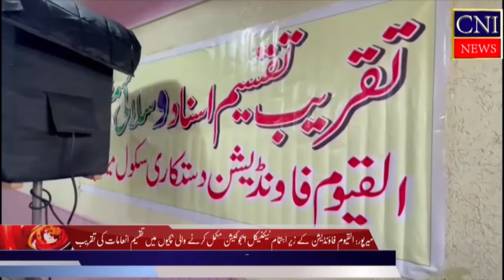AL-Qayoom Foundaion distributing Sewing machine among poor families in Mirpur AK: CNI News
Mirpur Azad Kashmir NGO function. Distributed sewing machine among poor families: CNI News